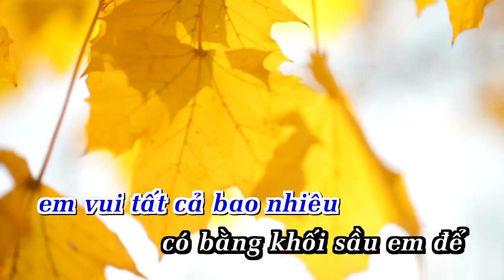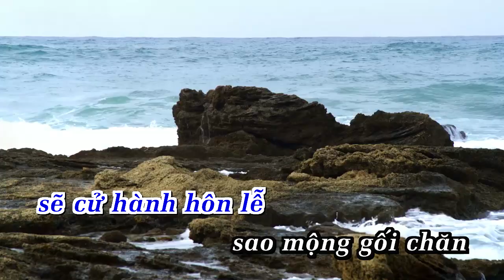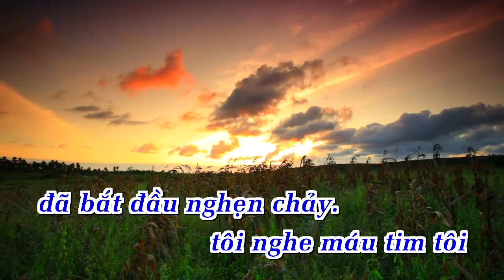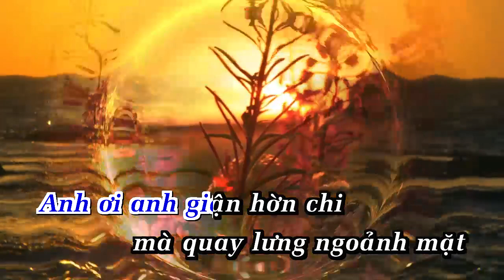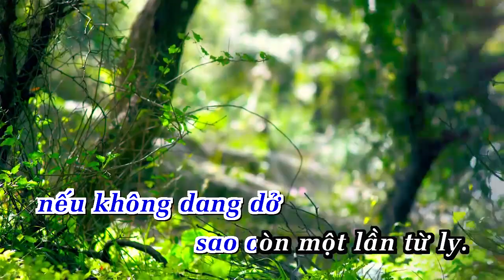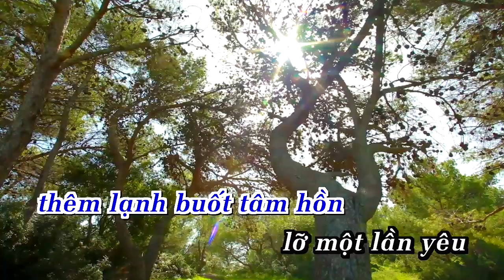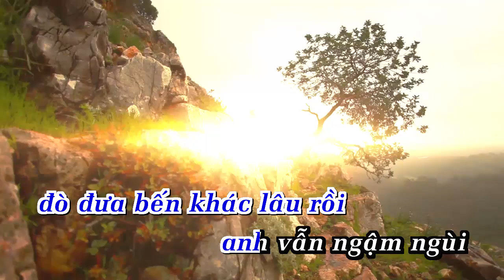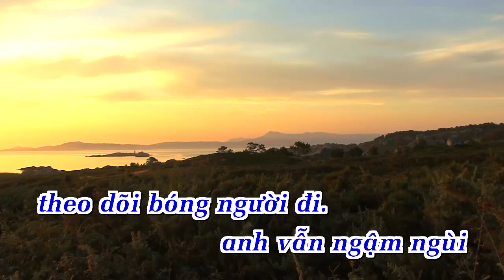Karaoke Vòng Nhẫn Cưới - Cổ Nhạc | ANA Karaoke | Showbiz [ Bản chuẩn ]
LỜI BÀI HÁT  : Karaoke Vòng Nhẫn Cưới Cổ Nhạc ANA Karaoke Showbiz